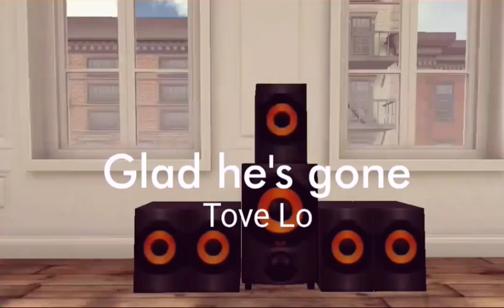Glad he's gone | Avakin Life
[Intro]
He's gone, he's gone
You're better off, I'm glad that he's gone

[Verse 1]
I got a girlfriend, she's got a boyfriend
She calls me crying every day 'cause they got problems
He likes complaining, she's compromising
Coming to me for real advice when he just playing
I can tell she loves him way too deep
He loves being freaking hard to please
Cover the basics, it's pretty easy
He's a douche with some expectations

[Pre-Chorus]
Did you go down on his birthday? (Yup)
Did you let him leave a necklace? (Yup)
Or did you show him all your crazy? (No)
Blow him up on the weekends (Hmm)
Did you give in to his ego
Just to give a little confidence?
I think you know it's time to let go
My baby…

[Chorus]
Never no tears for that sucker
Only one love, that's a bummer
Dancing all night, get guys' numbers
(Better off, I’m glad that he’s gone, he's gone)
Baby, no tears for that sucker
But never go dry this whole summer
Wanna get over, get under

[Verse 2]
Girl, I love you, he never loved you
He never saw the pretty things in you that I do
I missed your madness, you're kinda ratchet
We used to go out every night, get into bad things
You and me under each other's wing
We were free 'til he spoiled everything

[Pre-Chorus]
Did you give in to his ego? (Yup)
Just to give a little confidence (No)
My baby…

[Chorus]
(Better off, I’m glad that he’s gone, he's gone, oh yeah)
(Better off, I’m glad that he’s gone)

[Bridge]
But he spoiled everything
He never loved you, my baby...

[Chorus]
Wanna get over, get under (We get under)

[Post-Chorus]
He's gone, he's gone (He's gone)